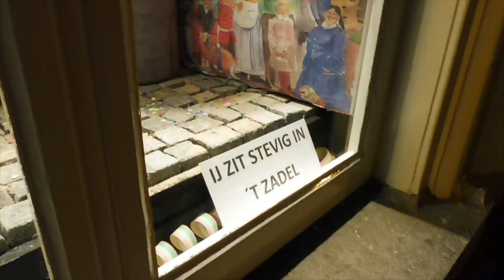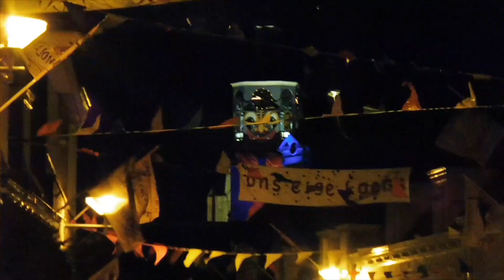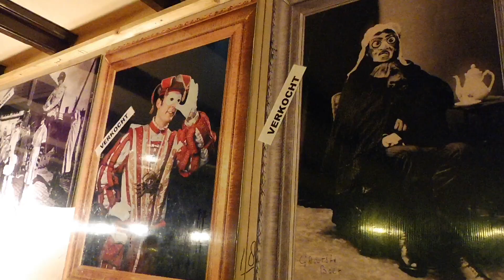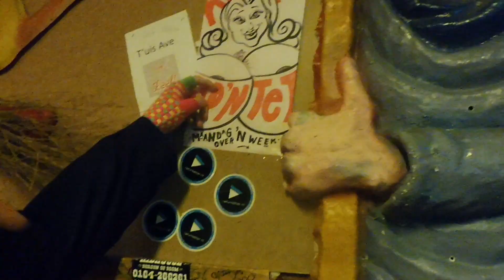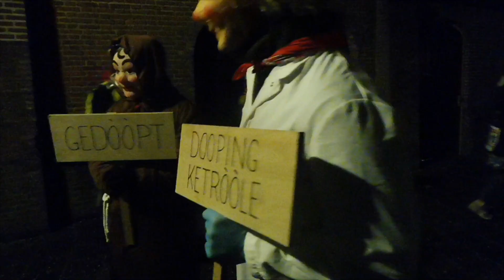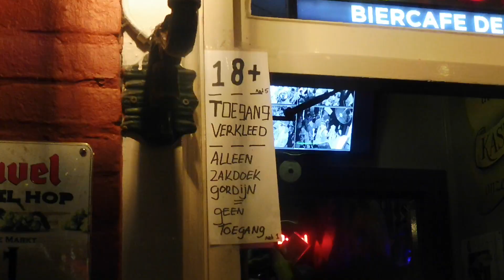VASTENAVEND 2019 (SPECIAL) / vlog #86.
➡️ Als je al geabonneerd bent, volg mij dan ook op Facebook, Instagram & Snapchat:

➡️ Alvast bedankt voor het kijken. Later...